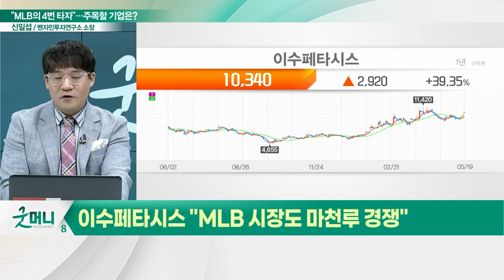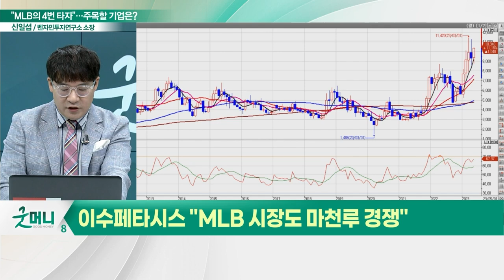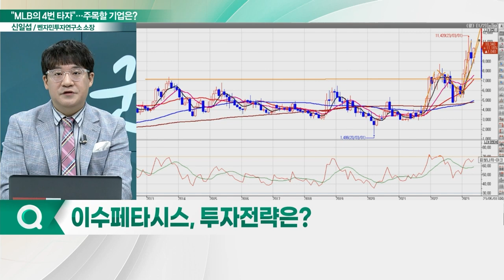이수페타시스(007660), 업황 자신감... "MLB 시장도 마천루 경쟁"_신소장의 시그널 (20230522)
이수페타시스(007660) "MLB 시장도 마천루 경쟁"
- 매출 90% 이상 고다층(MLB) 기판에서 발생
- AI 가속기 등 차세대 제품 중심 수주 증가
- 4공장 설립… 연간 최대 2천억원 생산능력 규모